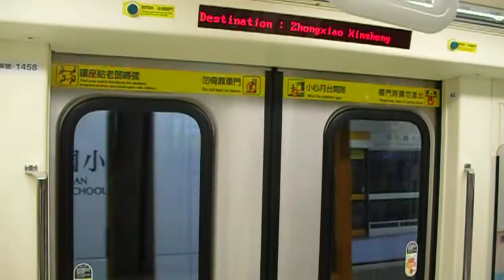走行動画 MRT（台北捷運） 新荘線 C371型 中山國小→行天宮前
・設計:川崎重工,製造:台湾車両でお送りします。
・三菱製VVVFインバータを搭載しているので、走行音は日本の電車さながらです。

 　This is a travelling movie from Zhongshan Elementary School Station to Xingtian Temple Station by subway,Taipei Rapid Transit Corporation Xinzhuang Line.